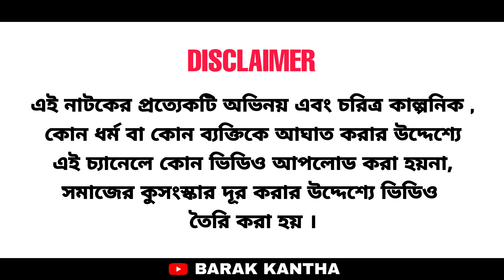বে-আক্কল ডাক্তার । বরাকের আঞ্চলিক নাটক । BARAK KANTHA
৩৭৯ তম পরিবেশনা।

ধন্যবাদ।